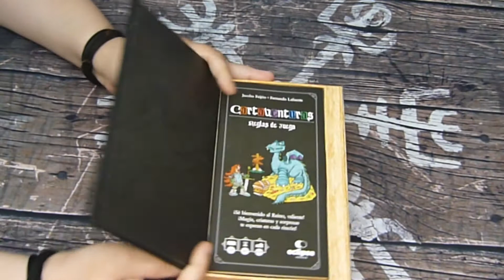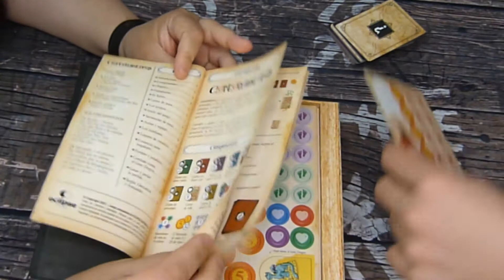Unboxing - Cartaventuras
Bienvenidos G-nions a Generational Gaming

Os traemos este unboxing de un juego del que hemos sido mecenas a raíz de su campaña de financiación en verkami.

De manos de Eclipse Editorial nos llega Cartaventuras. Un divertido juego narrativo donde en cada carta de nuestro camino nos ofrecerá un evento el cuál nos ayudará o perjudicará en nuestra labor en derrotar al gran Dragón.

¿Os atreveis?